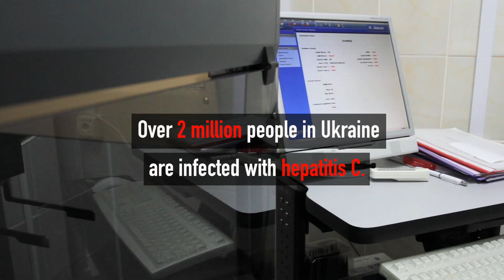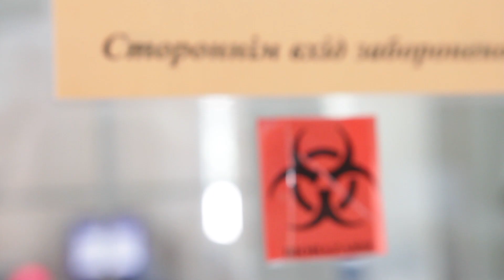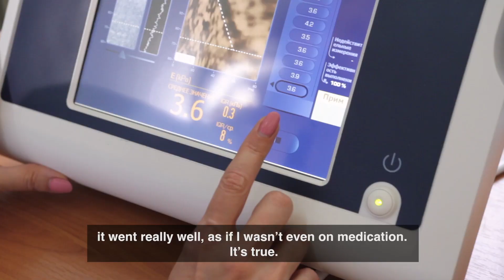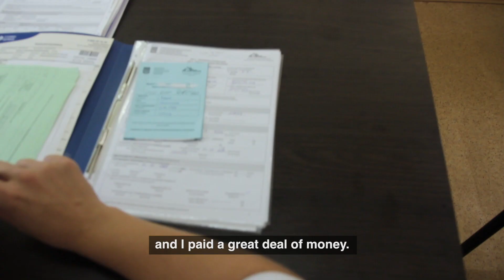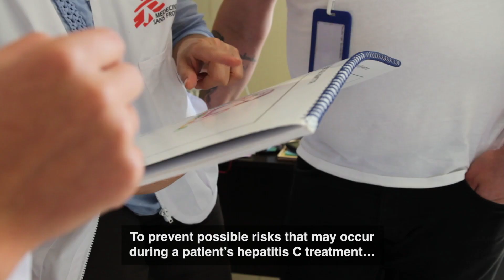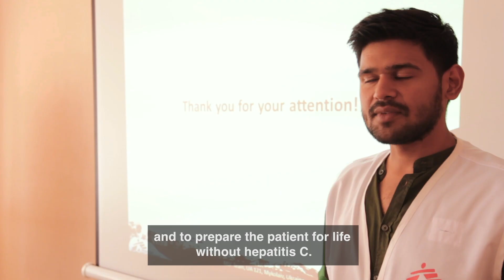Curing Hepatitis C in Ukraine with Effective Drugs and Patient Support